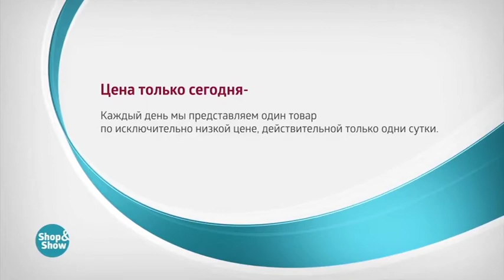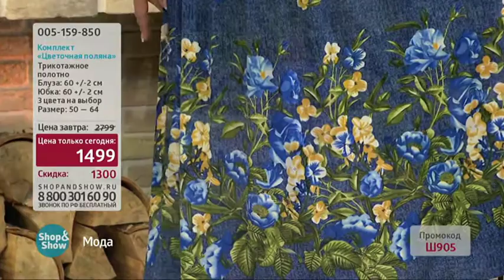Комплект Цветочная Поляна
Обзор на товар Комплект Цветочная Поляна